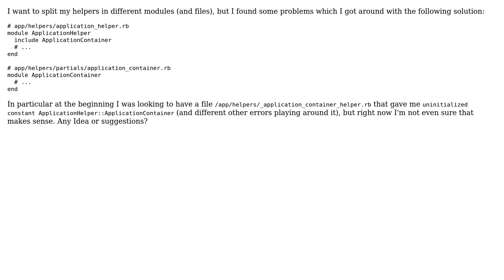How and where to define a partial helper module?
With thanks & praise to God, and with thanks to the many people who have made this project possible! | Content (except music & images) licensed under CC BY-SA | Music | Images & others | With thanks to user Prince John Wesley user ecoologic user chknapp and the Stack Exchange Network Trademarks are property of their respective owners. You are responsible for your own actions.